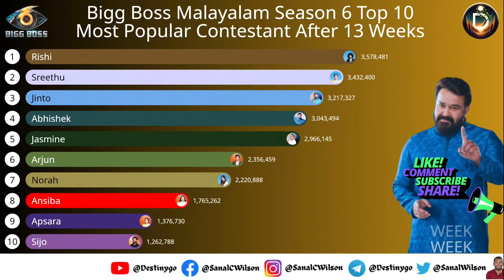13 ആഴ്ച കഴിയുമ്പോൾ Bigg Boss ഹൗസിൽ ഏറ്റവും ജനപ്രീതിയുള്ള മത്സരാർത്ഥി ആരാണ്?